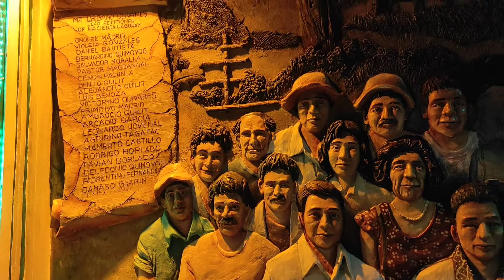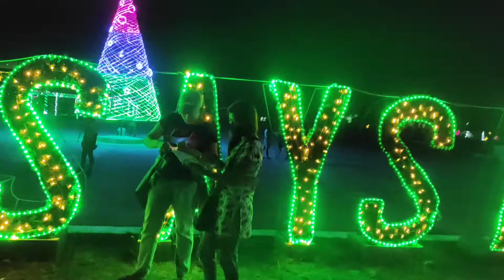Pailaw ng Magsaysay Occidental Mindoro😍| Tyang Kulot Tuazon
Magsaysay